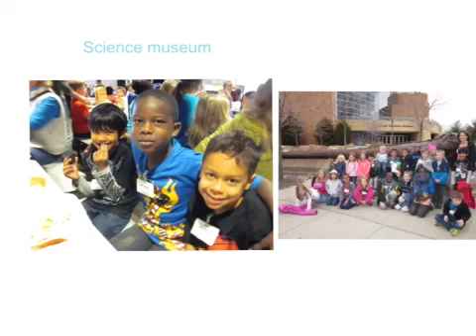2015 Haugstad 1st grade memories Zuhair